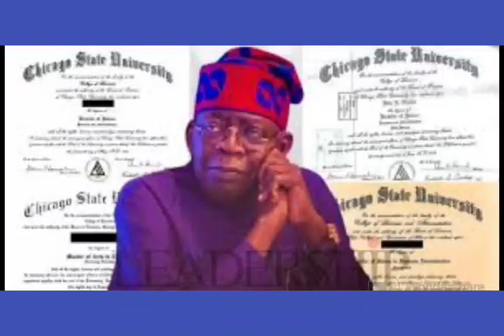KPEROGI MAKES A U-TURN, DEFENDS TINUBU'S CERTIFICATE, MOCKS NIGERIANS